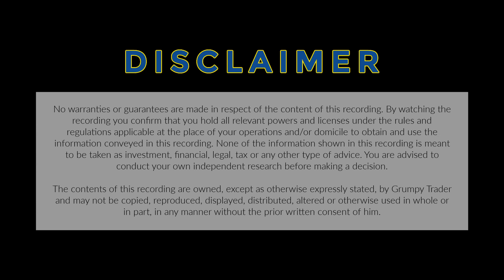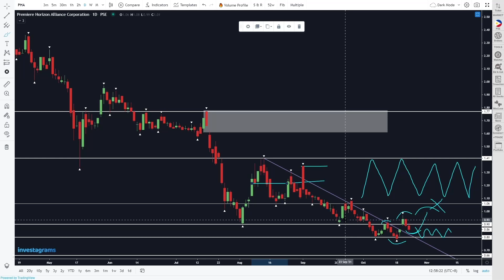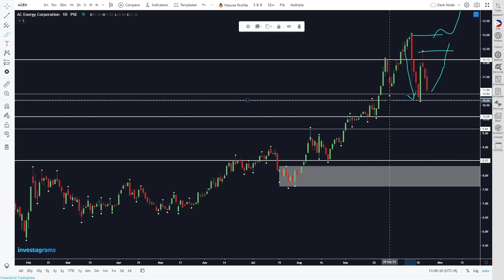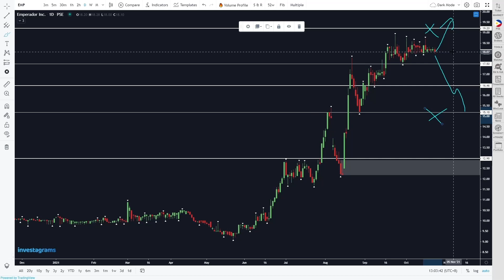PSE Daily Charting Session 10222021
Today's charting session video is out! Please do check out this video series where we take a quick look at a handful of the trending stocks along with chart requests, to help you better navigate and trade the Philippine Stock Market!

Today, we'll be taking a look at:
• $PHA
• $AGI
• $ACEN
• $GMA7
• $EMP

If meron kayong chart request, please note it down in the comments section, and I'll be sure to include them in future videos.

If you haven't seen it yet, be sure to catch my Trade Breakdown video on $MEG